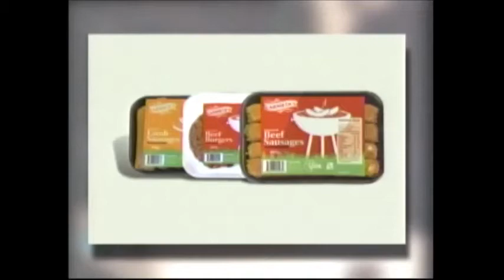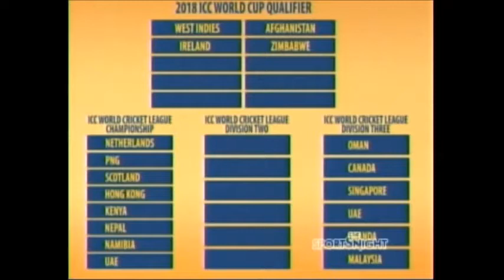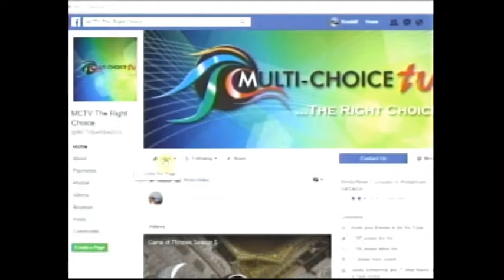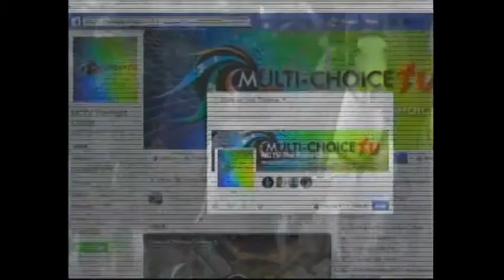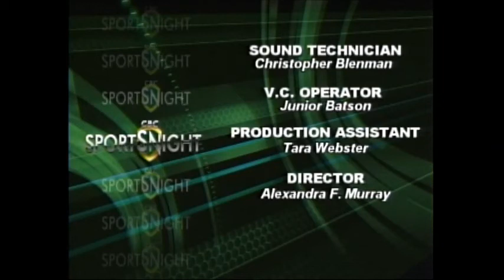CBC SPORTS SEP 22, 2017